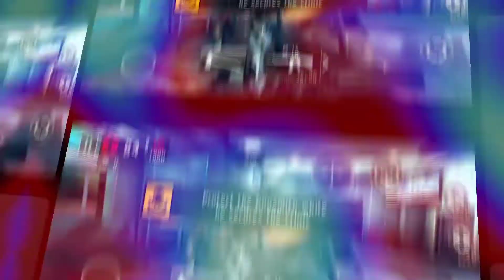Two Bosses In Clinic | Dead Trigger 2 | By TGB Is Playing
Two Bosses In Clinic | Dead Trigger 2